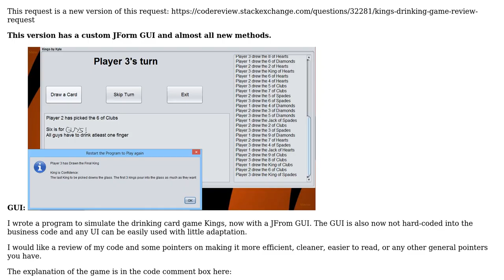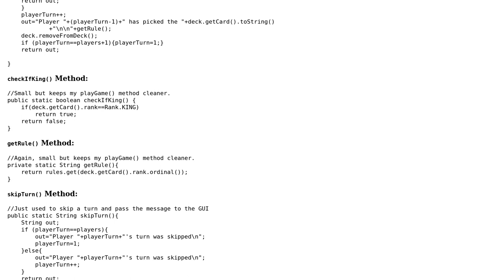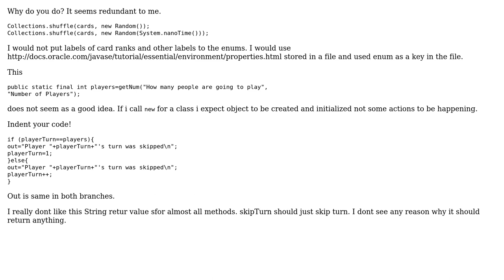Code Review: Kings Drinking Game Review Request 2.0 JForm GUI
With thanks & praise to God, and with thanks to the many people who have made this project possible! You are responsible for your own actions.